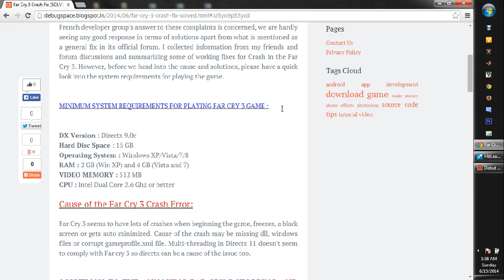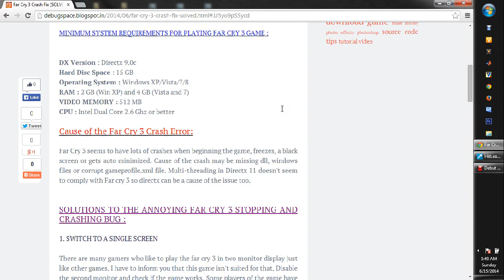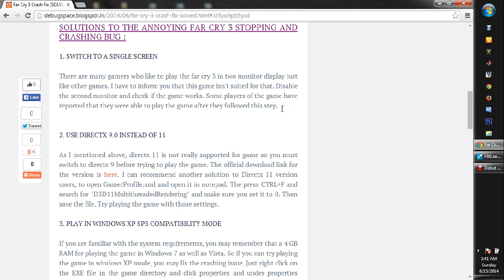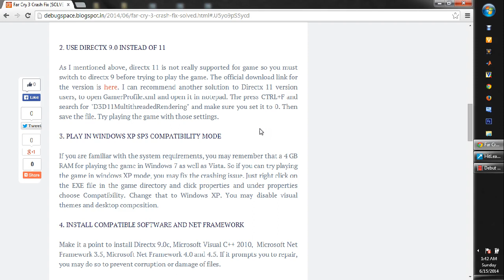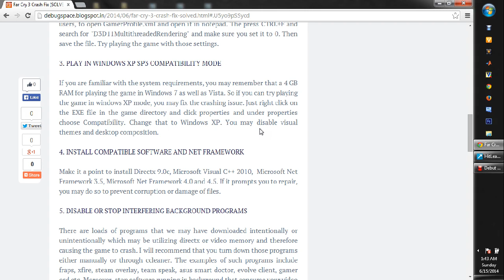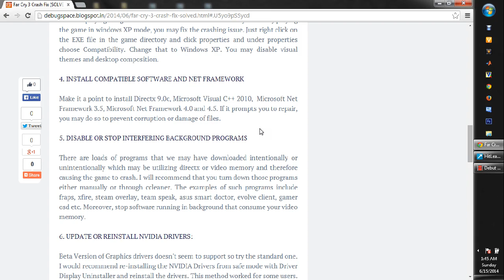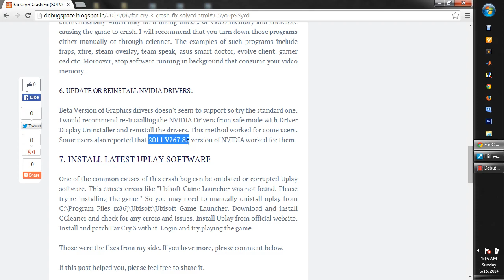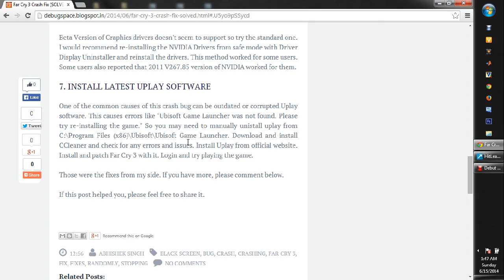Far Cry 3 Crash Fix (Solved)